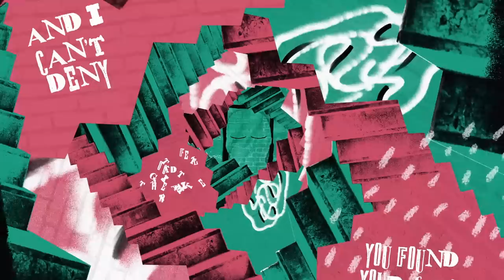MarthaGunn - It's Over (Lyric Video)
Lyrics:
You found your way to me and I can’t deny that it felt good at the time
But now I’m moving on
And you call me up almost every night to try and change my mind
But now I must be strong

I don’t need your lies
You expect me to fight
You will be just fine
It’s over babe

So I guess I’ll add your name to the record babe of lovers I can’t keep
Well I know what I want
And I really can’t take all the credit babe for decisions that were made
You pushed me on

And I don’t mean to complain about the way you gave your love to me
But the truth is that I never did see any
And now you’ll know how it feels to be the one that’s empty
Long gone are those nights and there weren’t that many

It’s over babe

You take all you want and forget all you have
Forget all you have, oh, forget all you have
Let this be the end never go back again
Never go back

It’s over babe

It’s over babe